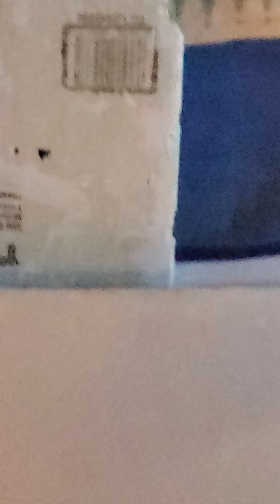The Meters - Cardova (Cover)